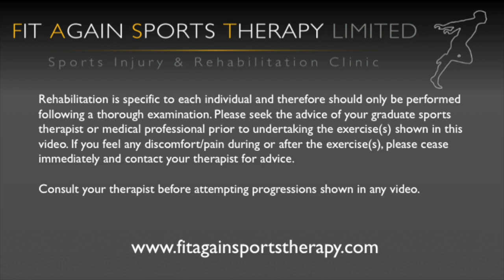Concentric Rotator Cuff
This video is about Concentric Rotator Cuff